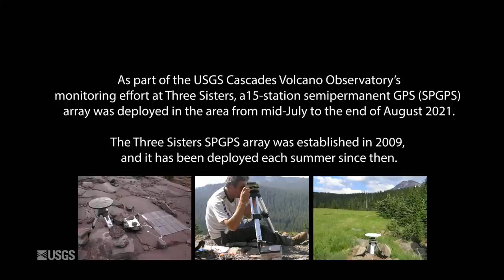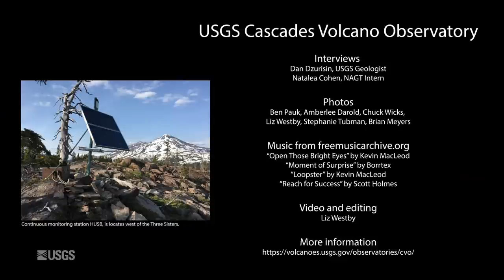Tracking uplift near Three Sisters volcanoes, using semi-permanent GPS instruments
USGS geologist Dan Dzurisin is near Sisters, in Central Oregon, to set up portable GPS monitoring equipment to track something that's been going on for 25 years and still goes on today. It’s uplift, a subtle rise in the ground’s surface, in an area west of South Sister volcano.

Uplift began in the mid-1990’s and was first observed in radar satellite imagery. The USGS, working with the Forest Service, installed permanent monitoring stations to track the rate at which the area was uplifting.

In addition, every summer Dr. Dzurisin sets out GPS stations to collect ground deformation data. While radar satellites provide a picture of the entire area, these temporary GPS stations give very accurate measurements of how individual points have moved. Dr. Dzurisin and summer intern Natalea Cohen show you how they set up the semi-permanent GPS stations and talk about the importance of the work.

One thing that can cause uplift is magma moving around underground, or in particular, magma rising from greater depth in the earth up to a shallower depth, which forces the surface to move upward in a very broad area. Remarkably, this process has caused very few earthquakes. So, if you're not using satellite radar data or some other form of data to look for it, episodes like this may have happened in other places and maybe in Central Oregon as well, and we just didn't know it.

USGS scientist are monitoring this activity as carefully and thoroughly as they can, and will continue to monitoring the area for as long as it goes on, to gain a greater understanding of this process.